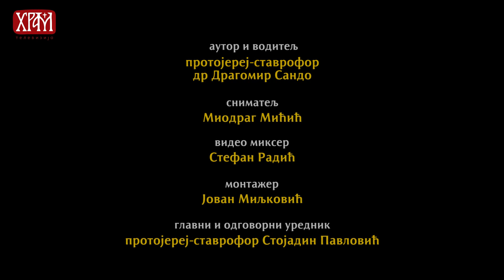О БОГОЈАВЉЕЊУ - професори Православног Богословског Факултета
Разговор водили професори Православног Богословског Факултета проф. др Зоран Деврња и проф. др Драгомир Сандо